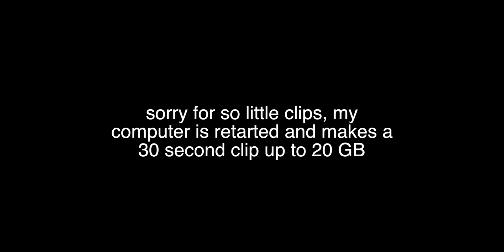app clip (BO2)